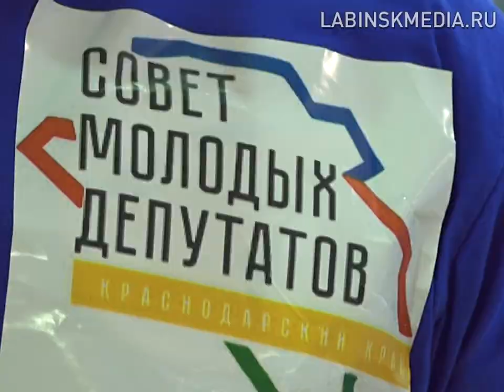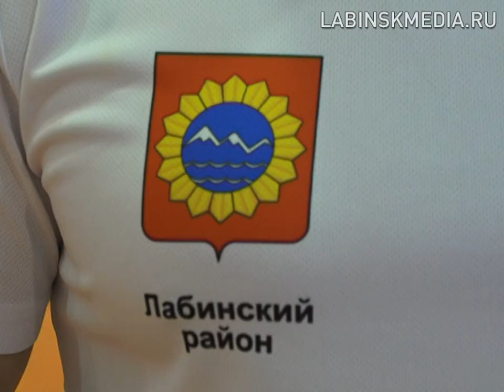День Конституции в СК "Олимп".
25-летие Конституции РФ в Лабинске отметили в новом формате. Большой спортивный праздник состоялся в  СК «Олимп».